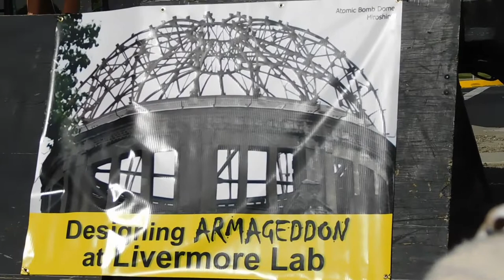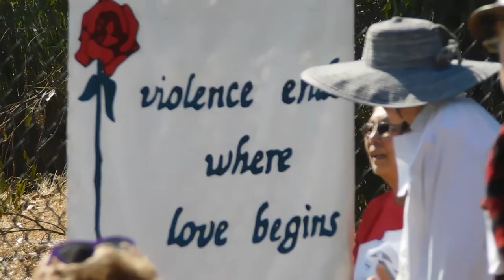( DSCN1032 ) Hiroshima Day - Action at Livermore Lab 2019 ~Pt.4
( AUG6 / 2019 ) Livermore, Califfornia

@Livermore nuclear weapons lab, corner of Vasco Road & Patterson Pass Road in Livermore

" Rally, March and Nonviolent Direct Action for Global Nuclear Disarmament. We will stand with the Hibakusha (A-bomb survivors) to say "Never Again" while addressing the current day U.S. nuclear weapons being developed at Livermore Lab. "